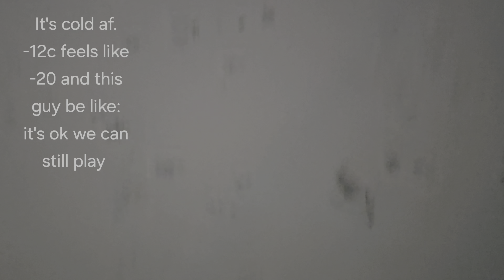Loki - the chow chow having fun in the freezing cold